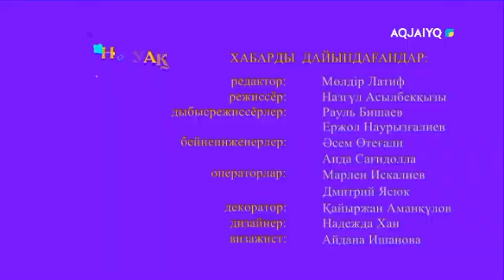Күншуақ (03.09.2020)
aqjai'yq телеарнасы